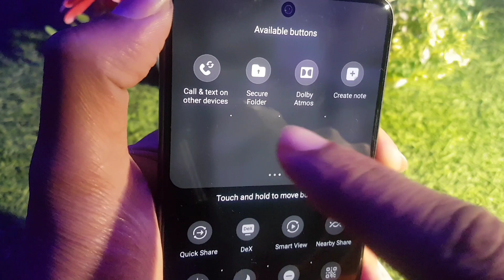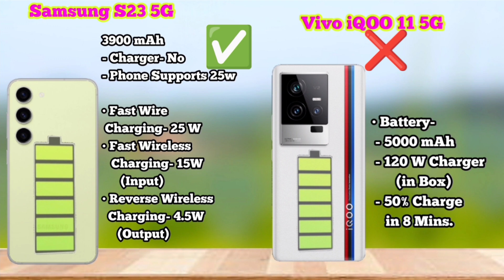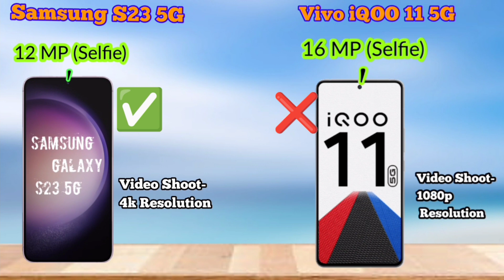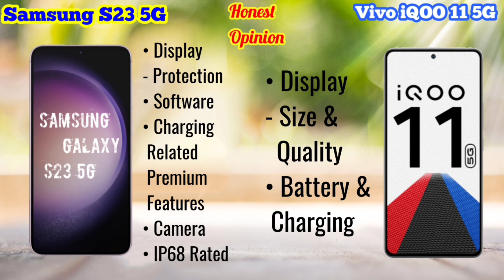Samsung Galaxy S23 vs Vivo iQOO 11 Full Comparison in Hindi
About Video-
Dosto, iss video me hamne Samsung Galaxy S23 vs Vivo iQOO 11 Full Comparison in Hindi kiya hai. Ummeed krta hu ke video pasand aaige.

Samsung Galaxy S23 5G
Samsung Galaxy S23 Ultra 5G
Vivo iQOO 11 5G

Queries Solved-
1). Samsung Galaxy S23 vs Vivo iQOO 11 Display Comparison
2). Samsung Galaxy S23 vs Vivo iQOO 11 Processor Comparison
3). Samsung Galaxy S23 vs Vivo iQOO 11 Gaming Comparison
4). Samsung Galaxy S23 vs Vivo iQOO 11 Antutu Comparison
5). Samsung Galaxy S23 vs Vivo iQOO 11 Software Comparison
6). Samsung Galaxy S23 vs Vivo iQOO 11 Battery Comparison
7). Samsung Galaxy S23 vs Vivo iQOO 11 Charging Comparison
8). Samsung Galaxy S23 vs Vivo iQOO 11 Camera Comparison
9). Samsung Galaxy S23 vs Vivo iQOO 11 Full Comparison in Hindi.
10). Samsung Galaxy S23 vs Vivo iQOO 11 Hidden Features.